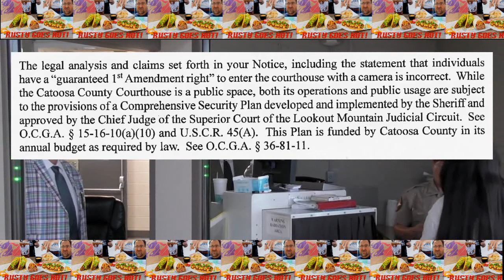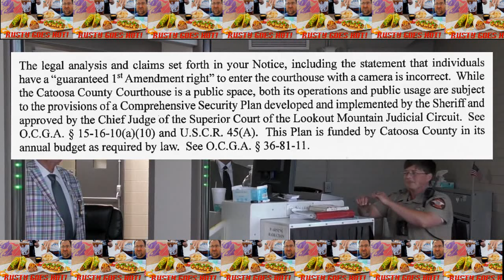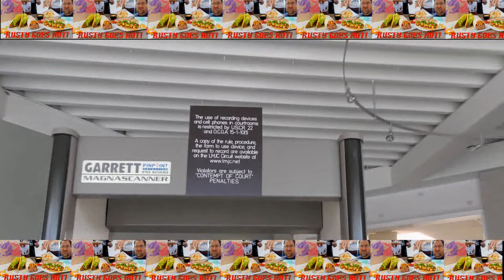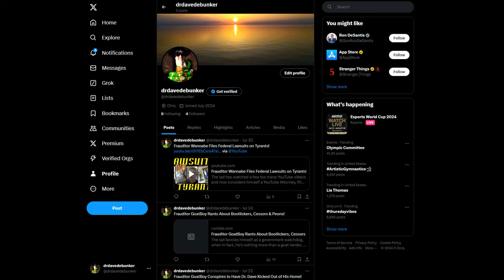Frauditor RustyBoy Denied Entry to Court House & Lawsuit Incoming!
The lad had his Constitutional rights trampled upon and will file Federal lawsuit against the County, hahaha...ennnnnnjoy!